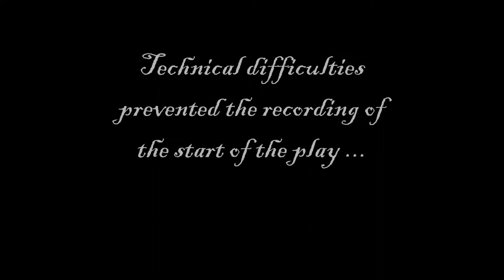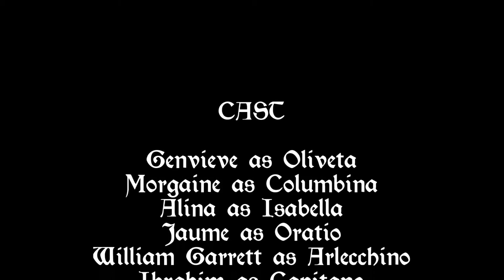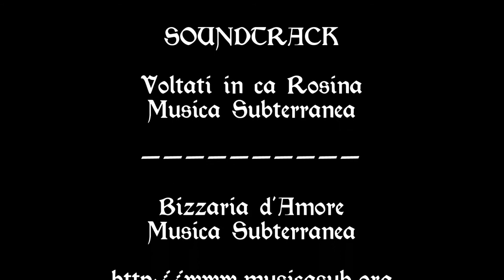"The Dangers of Liquid Courage": Iron Commedia at War of the Wings 2014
Commedia dell' Arte: 9 individuals came together to write, rehearse, and perform a short Commedia del'Arte play, all in the space of 5 hours. Three of the players had never done Commedia dell' Arte before and, for a fourth player, it was his debut acting in front of a audience.  The remaining actors and the directors are all members of the I Firenzi troupe.